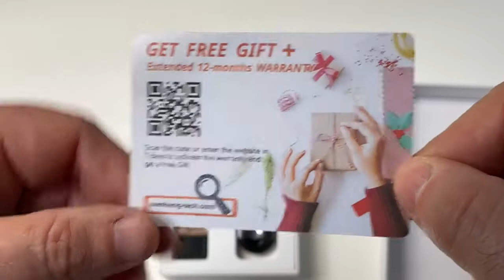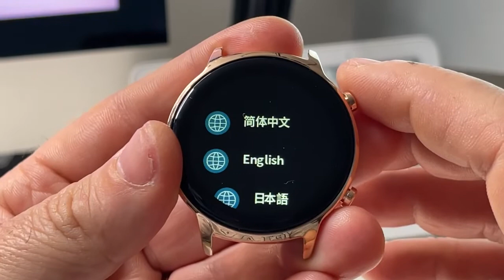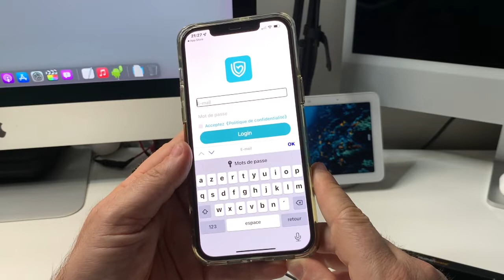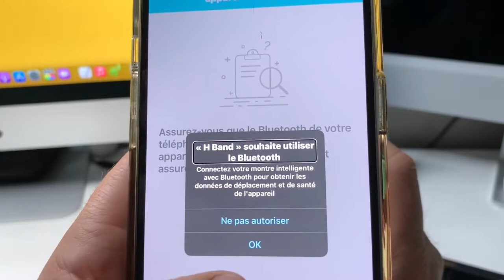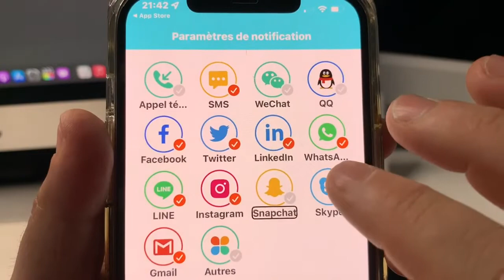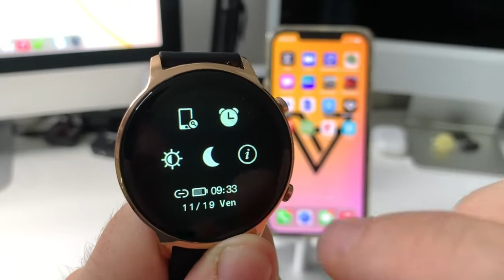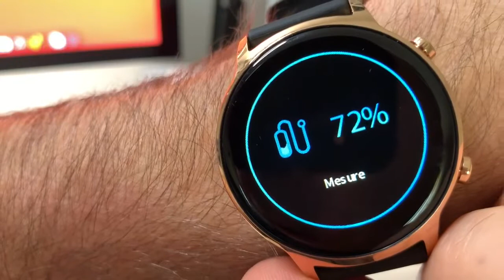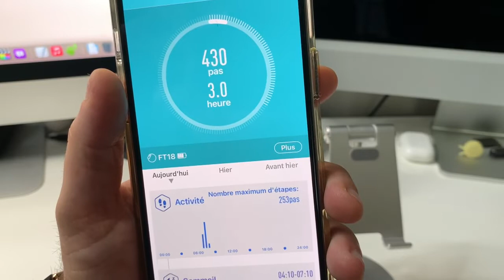Nemheng Smart Watch 1,3 : Montre connectée fitness étanche compatible iOS Android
Nemheng Smart Watch 1,3 : Montre connecté fitness étanche compatible iOS Android
Montre connectée accessible iOS Android fréquence cardiaque tensiomètre montre essentiellement pour le sport  une montre connectée iOS Android avec la surveillance de vos nuits en toute sérénité. Voici le lien ci-dessous de
Amazon（ FR ）:

Amazon（ US  ）: